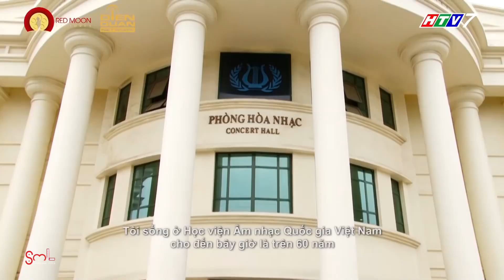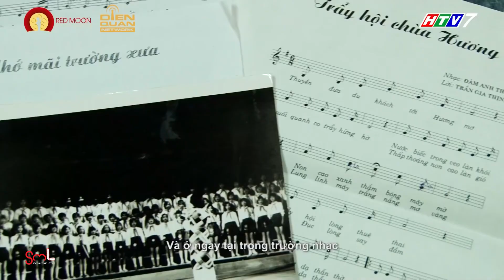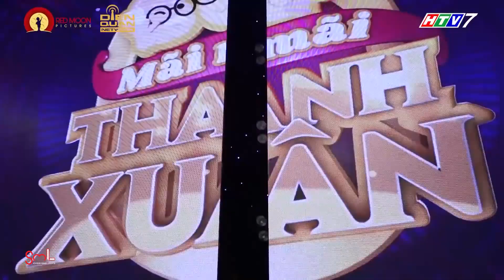MC QUỐC DÂN QUYỀN LINH, chú giải nghệ rồi thì ai sẽ NHÓM hy vọng cho những người khó khăn... | SML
Cast: Ốc Thanh Vân, Quyền Linh, Ngô Kiến Huy, Diệu Nhi, Sam